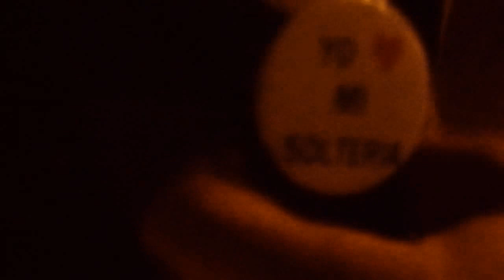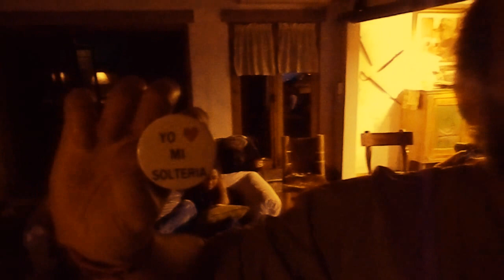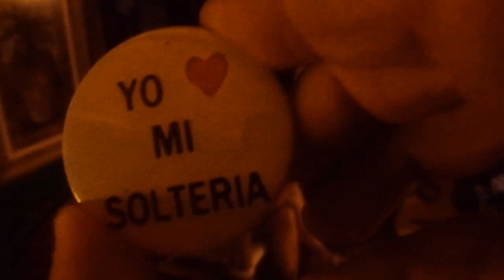Amo mi Soltería - entrega del pin...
En una cena a principio de año, con gente amiga y querida...